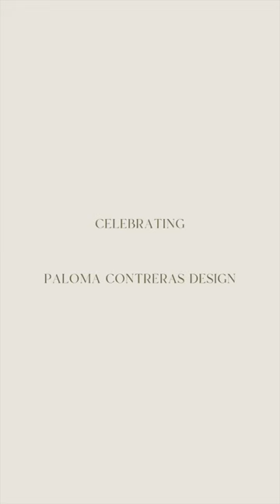Interior Insights | Episode 6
InteriorInsights episode 6: What is your favorite paint color?

In celebration of my firm’s 10th anniversary, I am asking ten influential designers — both friends and mentors — their take on a new question each week. Follow along for sage design advice, interior dos and donts, and interesting tidbits about what inspires us and our craft.

We’ll be back next week with a new question and a trove of invaluable answers!

Production: @tonnessenstudio

Interior Insights Guest Designers:
Mark D Sikes
Alessandra Branca
Suzanne Kasler
Amanda Lindroth Design
Caroline Gidiere Design
Sarah Bartholomew Design
Jared Hughes Design
Mary McDonald Inc.
Alexa Hampton Inc.
Nick Olsen Style